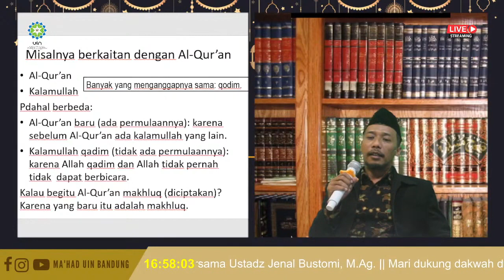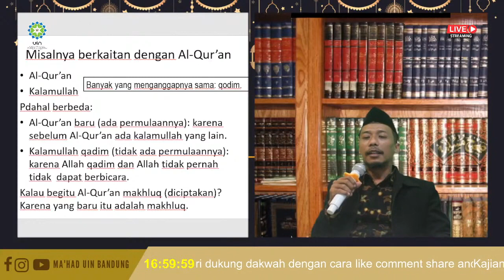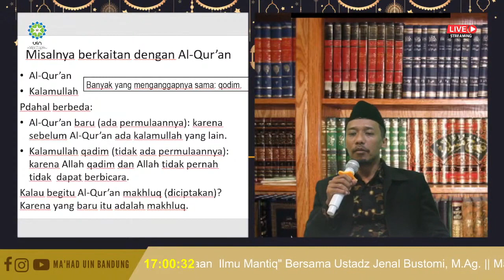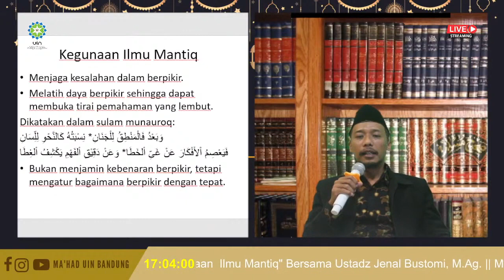Al-Qur'an itu Baru, Bukan Qadim-Jenal Bustomi, M.Ag.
Menjelaskan perpedaan Al-Qur'an dengan Kalamullah